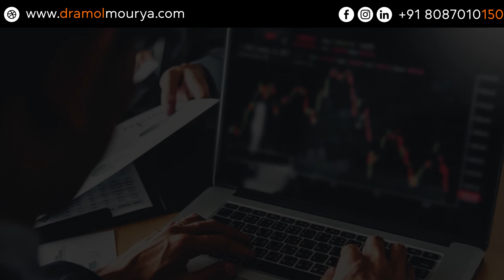How to become Real estate Developer | Dr Amol mourya - Real estate Business Trainer & Coach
People often asking that, “How to be a Real Estate Developer?”
In this video Dr.Amol Mourya has simply explained that, how to become a good Real Estate developer by mentioning his five strategic steps which will help you to escalate yourself in real estate industry.
“Real estate is an imperishable asset, ever increasing in value. It is the most solid security that human ingenuity has devised. It is the basis of all security and about the only indestructible security.” “It’s tangible, it’s solid, it’s beautiful. It’s artistic, from my standpoint, and I just love real estate.” A successful real estate developer has the highest potential for making profits. A real estate career in developing projects can generate the highest profits in any real estate career choice, especially when developing commercial real estate.
So! if you want to be a victorious Real Estate Developer and want to grow or evolve in real estate industry then you must watch this video and get the excellent knowledge through 5 simple steps mentioned in it.
Watch this video till the end to get some insightful and valuable answers. Enjoy!

𝗥𝗘𝗔𝗟 𝗘𝗦𝗧𝗔𝗧𝗘 𝗚𝗔𝗠𝗘 𝗖𝗛𝗔𝗡𝗚𝗘𝗥𝗦 𝗕𝗢𝗢𝗞
ENGLISH